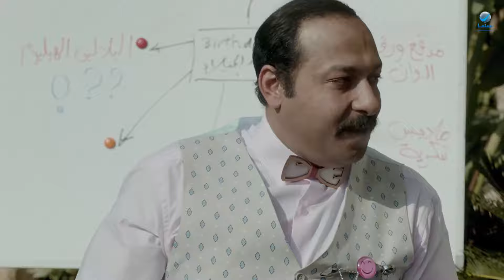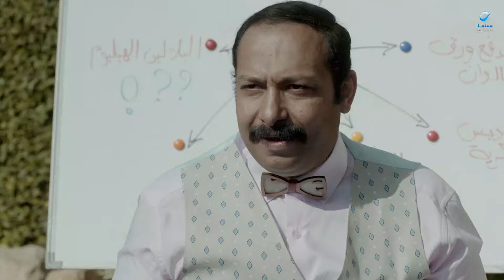علي بابا | لما تعتمد على صاحبك يجيبلك عروسة 😂🤦‍♂️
اسم الفيلم : علي بابا

طاقم العمل: كريم فهمي / أيتن عامر/  محمد ثروت / صبري فواز/  دارين حداد/  تامر هاشم

ﺇﺧﺮاﺝ: وليد الحلفاوي

ﺗﺄﻟﻴﻒ: فادي أبو السعود

ملخص الفيلم : تدور أحداث الفيلم في إطار كوميدي حول شخص انتهازي يُدعى (علي)، يسعى إلى تحقيق مصالحه الشخصية حتى ولو كانت على حساب الآخرين، وإذا به يفاجئ بوجود ابنة له (أيتن عامر) في سن العشرينات، وتبدأ من هنا المفارقات الكوميدية التي يقع فيها.